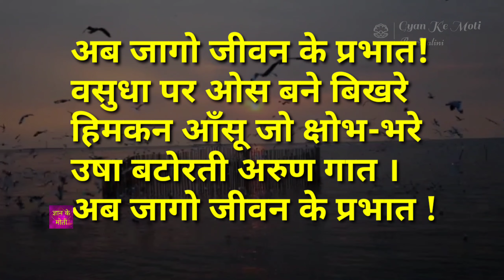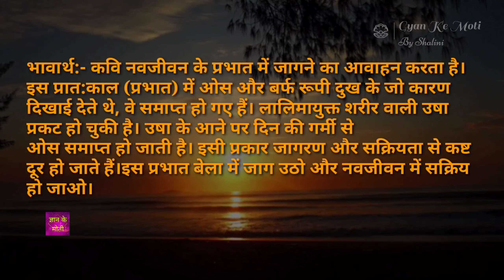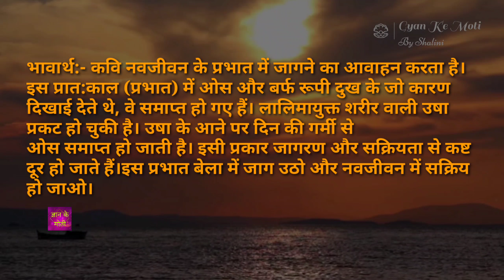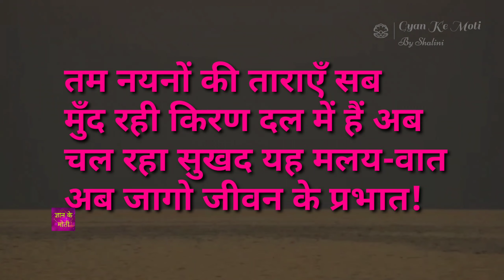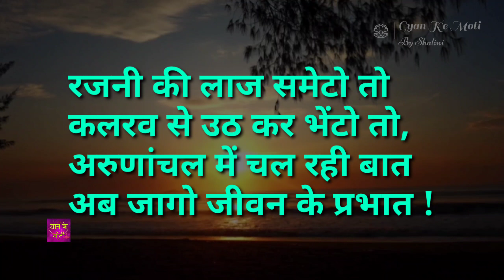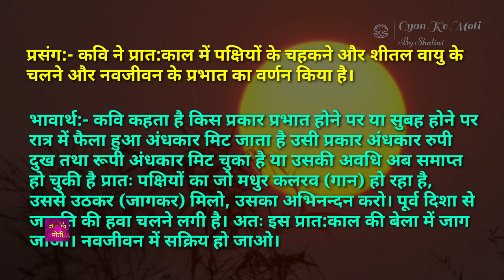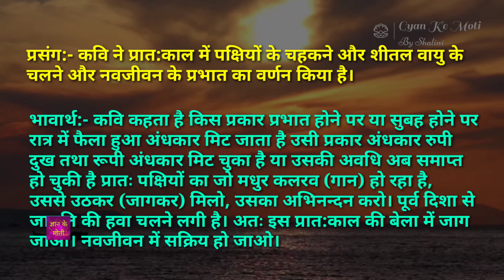हिंदी मंजरी || कक्षा 7 || पाठ 1 || जागो जीवन के प्रभात || अध्ययन कार्य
इस वीडियो के अंतर्गत कक्षा 7 से हिंदी की किताब से जिसका नाम है दीक्षा या मंजरी पाठ 1 का भावार्थ दिया गया है जिसका  शीर्षक है जागो जीवन के प्रभात
धन्यवाद
ज्ञान के मोती
शालिनी।